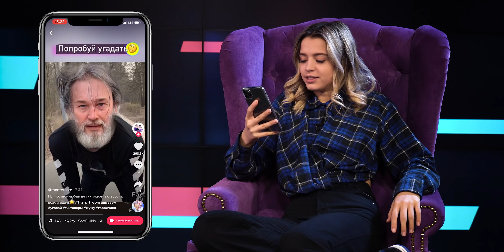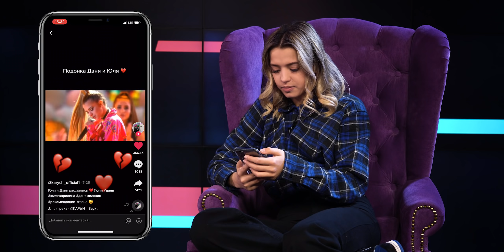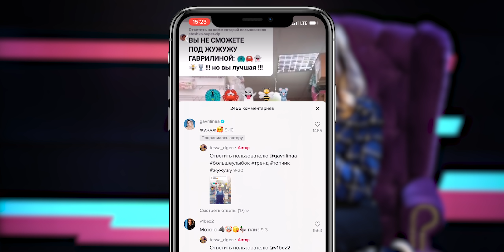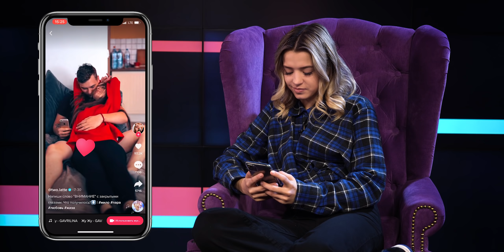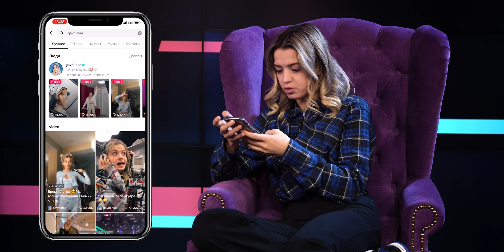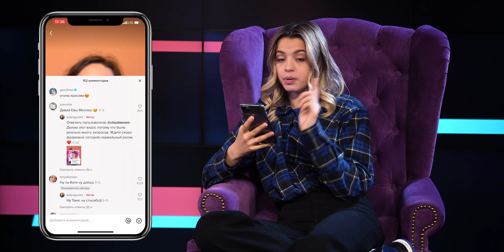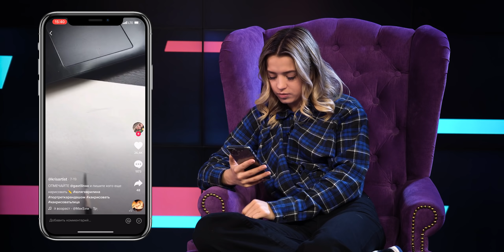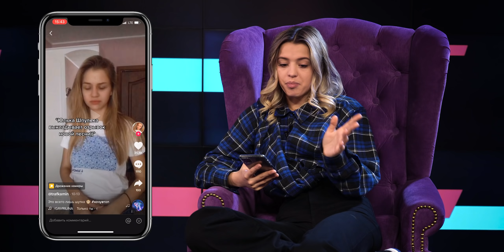ЮЛЯ ГАВРИЛИНА смотрит TikTok на свои песни || НАЗВАЛА ЛУЧШИХ ТИКТОКЕРОВ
Юля Гаврилина посмотрела ваши ТИКТОКИ на свои песни! Беги смотреть😎